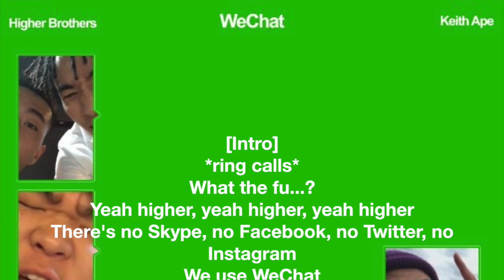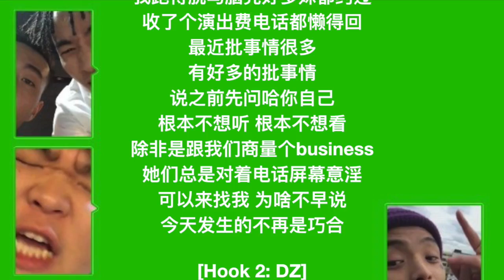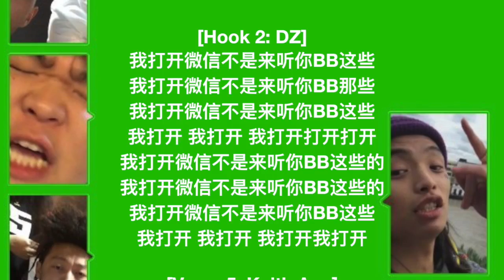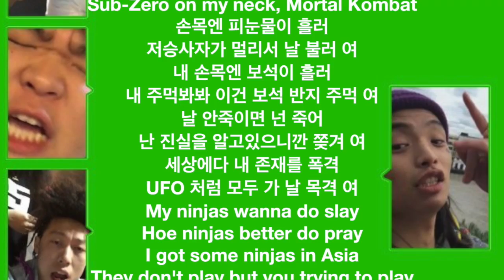Higher Brothers ft. Keith Ape - WeChat (Lyrics)